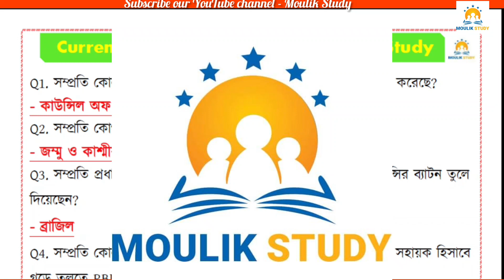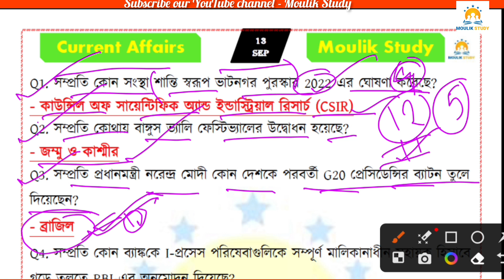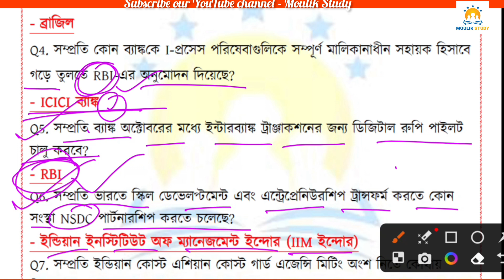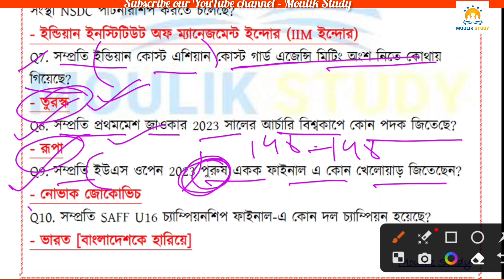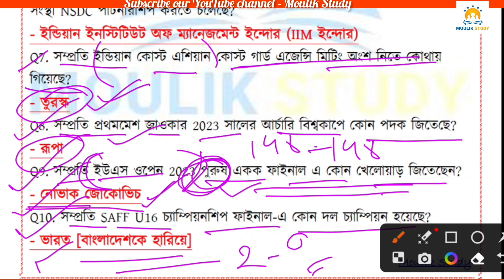Current Affairs | 13 September 2023 CA/ Daily Current Affairs | বাংলা কারেন্ট অ্যাফেয়ার্স